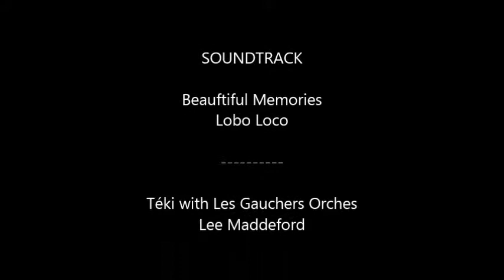Dr Hudson Smith Current Research and Future Directions 2017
Dr  Mel Hudson Smith shares with us her current research and future directions at the 2017 Naples Forum on Service.